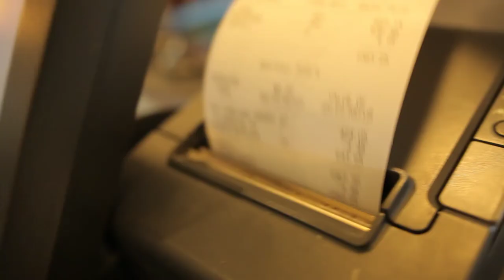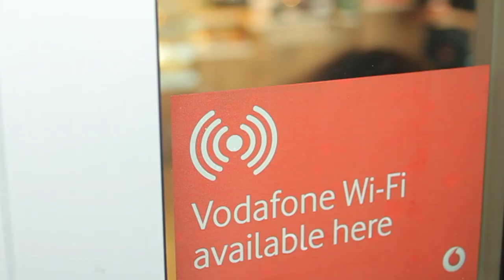Vodafone Bright Ideas Insomnia Coffee